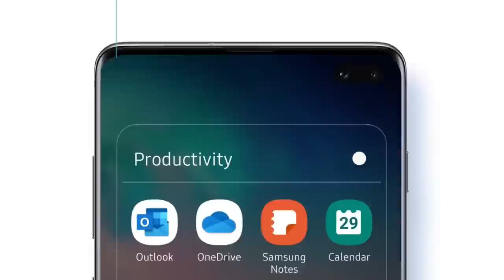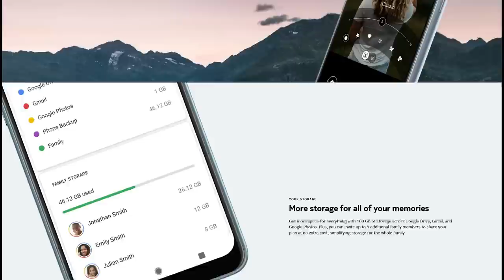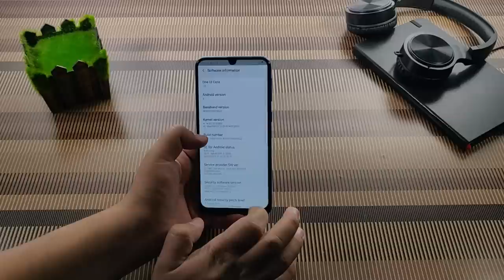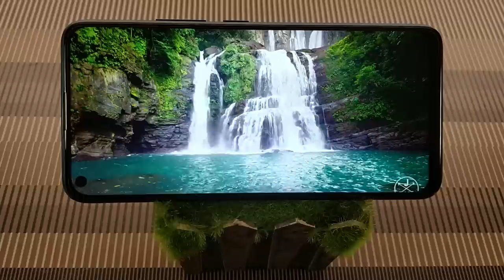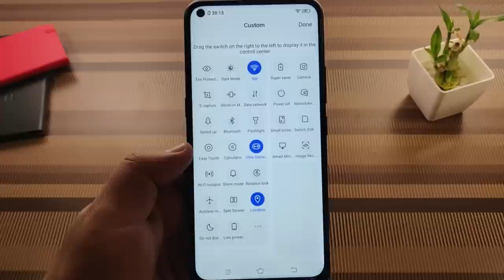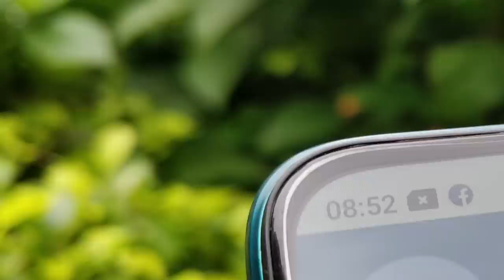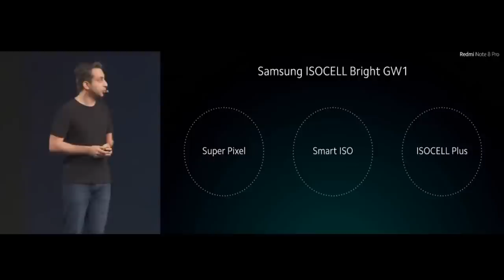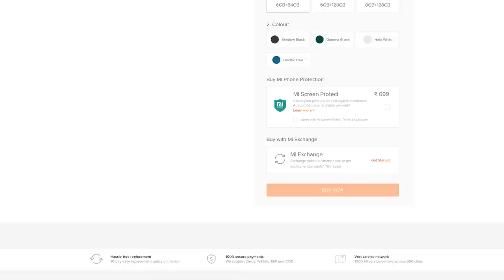Best Phone Under 15000 of 2020 : Top 5 Budget Smartphones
In this video we’re going to review the best phone under 15000 rupees in india. In our list we have tested phones from various brands such as Oppo, Vivo, Nokia, Realme, Xiaomi and Samsung and have come up with this list with the best phones the market has to offer.

We present you with the best smartphones with the best price in India, the best camera, the best gaming phone, best for playing PUBG, best battery and best all rounder phone.